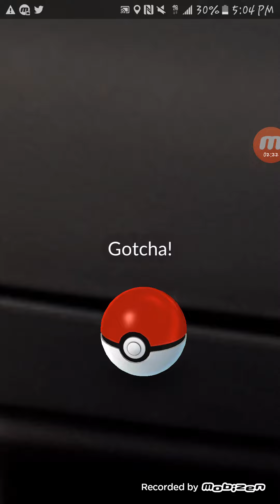HOW TO GET PIKACHU EASY!?!?